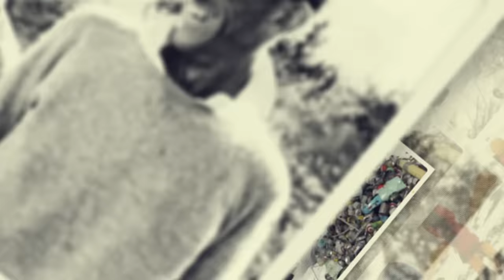The New Terrifying Discovery On Mount Everest That Scares Scientists!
Terrifying discoveries on Mount Everest. Mount Everest, Earth's silent sentinel, its icy embrace hides chilling secrets. Beyond the legends of conquest and bravery, there are unsettling truths obscured by time and ice, whispers of a darker side to the mountain. Join us as we uncover the most terrifying discoveries on Everest..